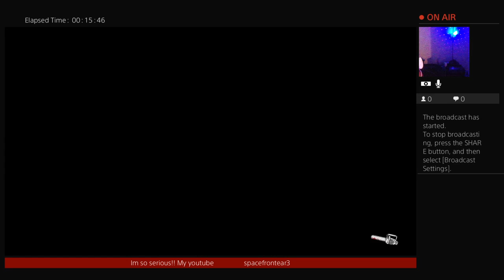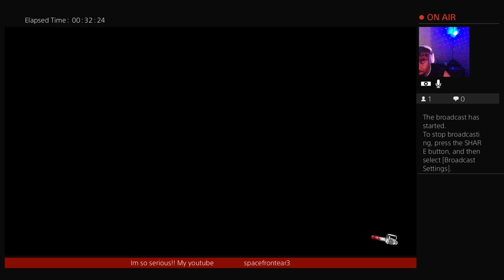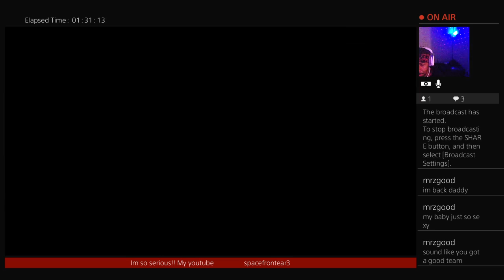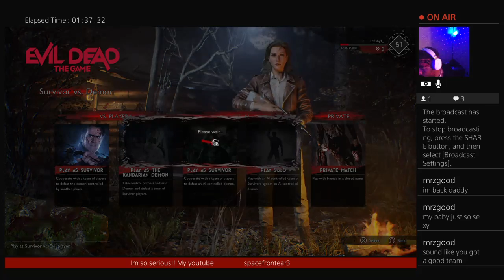EVIL DEAD!! if your a demon main i have to believe your toxic in real life💪💯😈👊👊